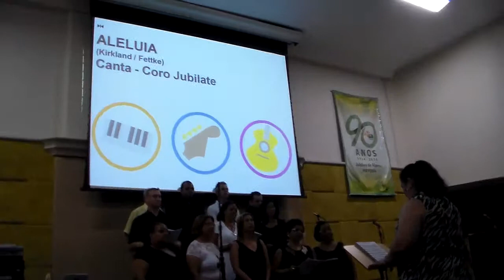Aleluia (Kirkland/Fettke) Coro Jubilate - PIB Penha - RJ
Domingo, 02 de novembro de 2014

Abertura do Mês da Música

Primeira Igreja Evangélica Batista na Penha

Rua Belisário Pena 832, Penha, Rio de Janeiro - RJ